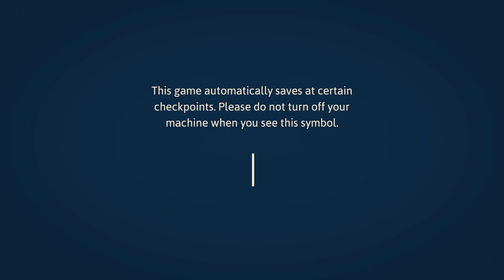Haiku - 12 - Back to Confusion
Well, I mean, it still seems weird that I didn't find anything in the top left area, but I'm also not sure what to investigate further. And if it seemed like I should've remembered more, it had actually been 5 days since I'd last played due to recording some things in advance and then letting it run out.

I have not yet recorded the next video on this series, as of publishing this one. I'm open to ideas on what should be done.

I suppose I could probably get an achievement next time by going back to the poetry robot and seeing if I have the spare parts to buy all the poetry, but that's not exactly progress.